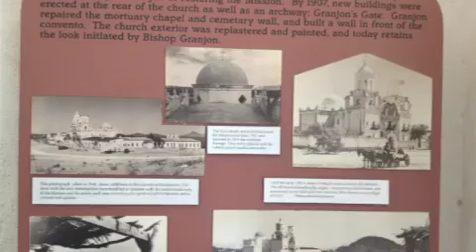San Xavier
San Xavier near Tucson Arizona built in approx. 1692. It has been undergoing renovation.